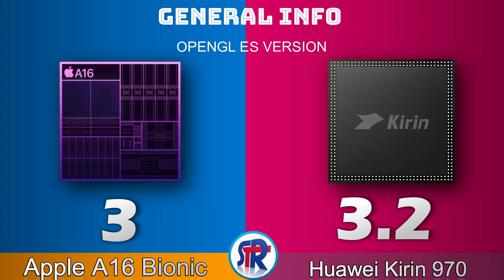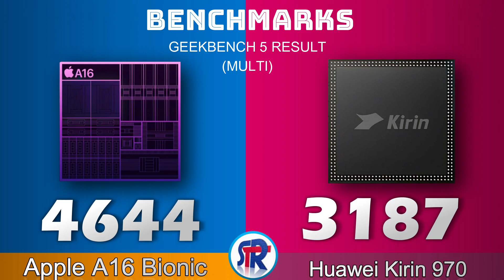HUAWEI KIRIN 970 VS APPLE A16 BIONIC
be infringing.